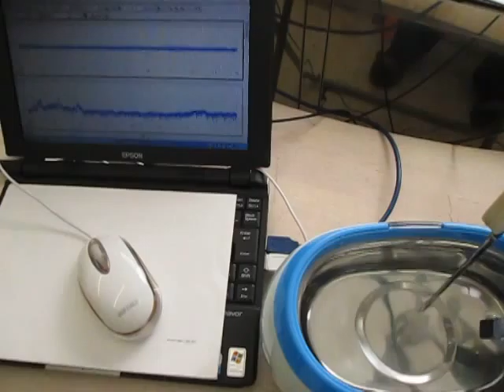超音波洗浄器の音圧測定実験動画 ultrasonic-labo